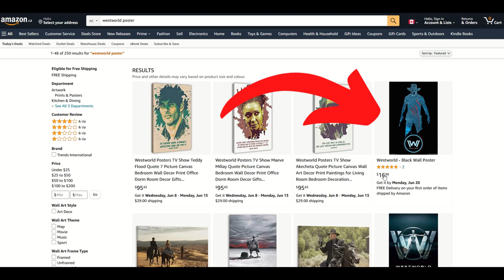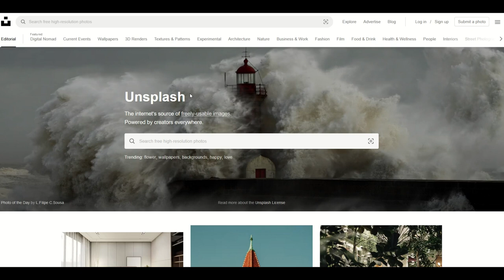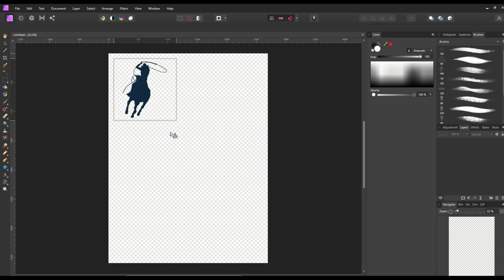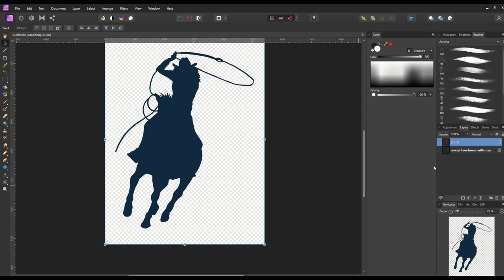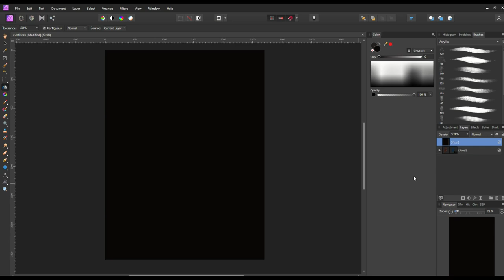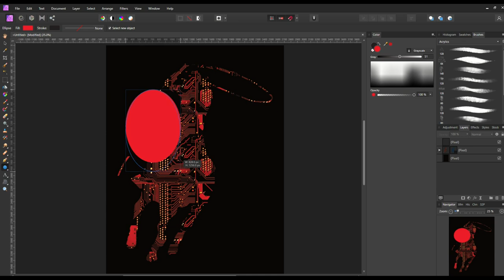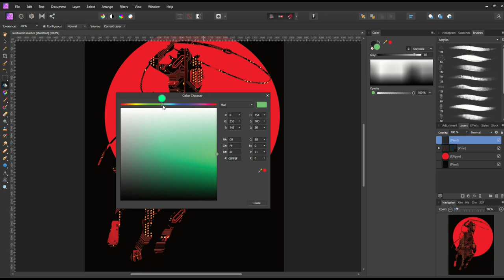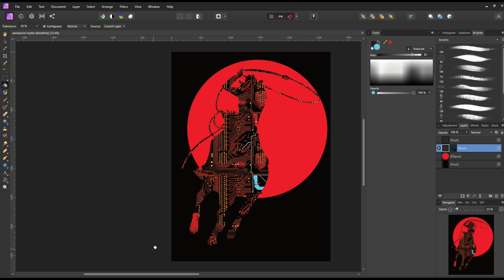AFFINITY PHOTO - Create a Westworld Style Poster (Easy Tutorial For Beginners)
Neon science fiction poster designs featuring silhouettes, computer circuitry and stark background are great for print on demand, posters, t-shirts and mugs. In this video, I recreate a popular "Westworld" style poster (Westworld is a great show on HBO that features androids in a wild west setting).

Affinity Photo is a great photo editing program, but it can be intimidating to learn from scratch. Here's an EASY step-by-step tutorial designed for COMPLETE BEGINNERS who want to make great-looking artwork.

Timestamps:
00:00 Original Poster
00:29 Silouette
01:20 Background
01:42 Affinity Photo
04:00 Clipping Mask
07:45 Finishing Touches

Links:
Vexels: